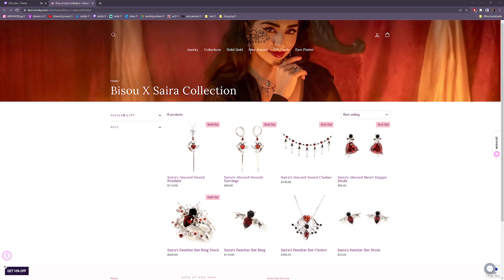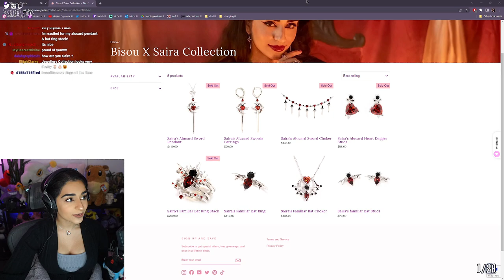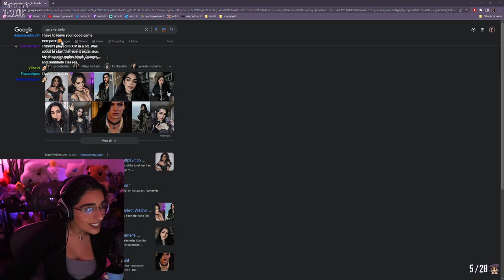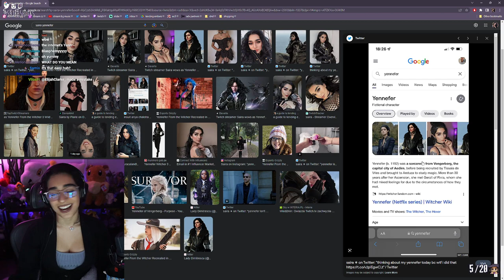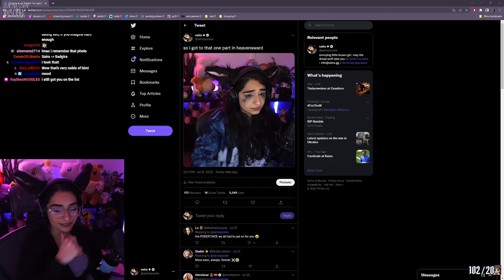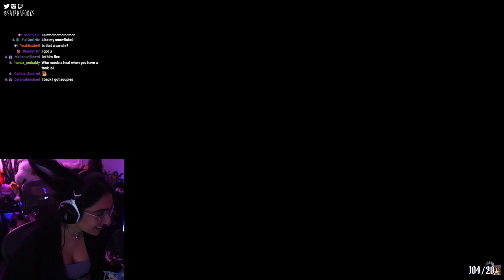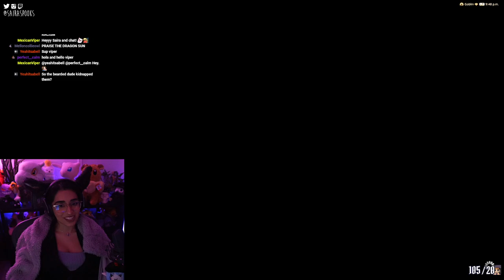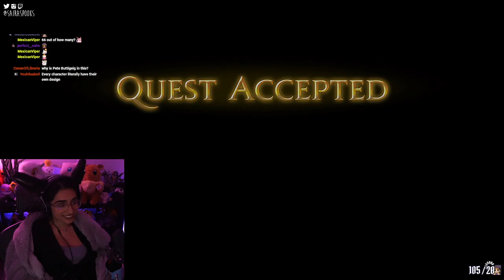The Labors of Magnai ✵ Final Fantasy XIV 4.0 Playthrough